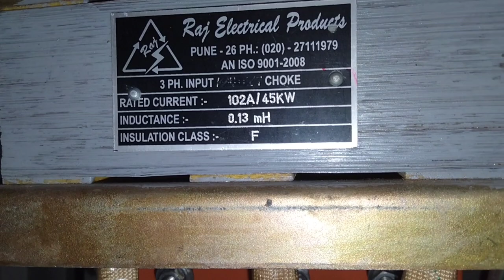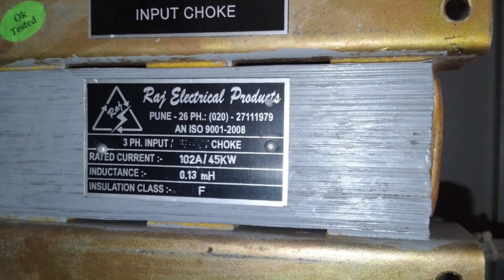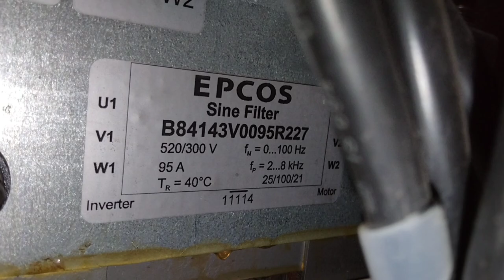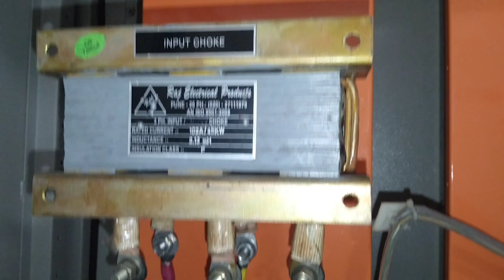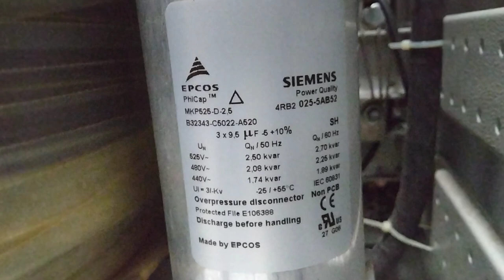Why Output Choke is used in VFD Panel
Today we will see " Why Output Choke is used in VFD Panel ".  If you have any query or doubt don’t Forget to Comment. Your comment is very very important to us for our better modification and better quality.

Thanks again for watching. Jay Hind